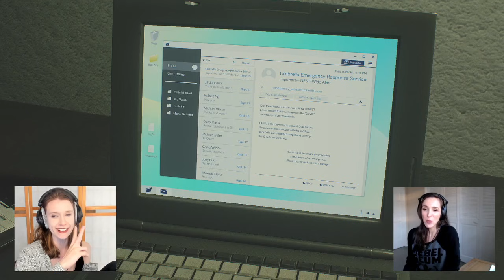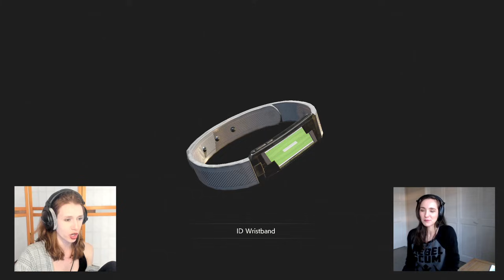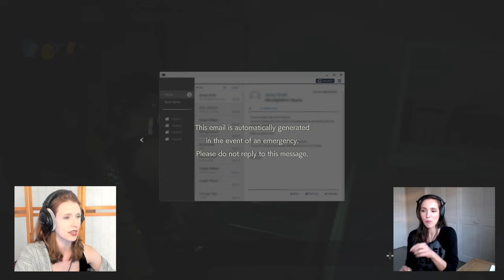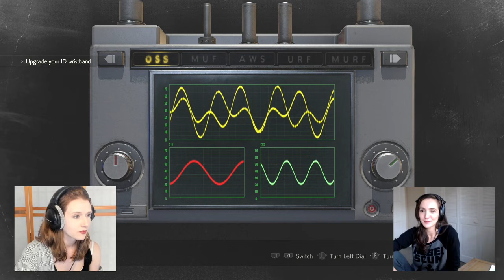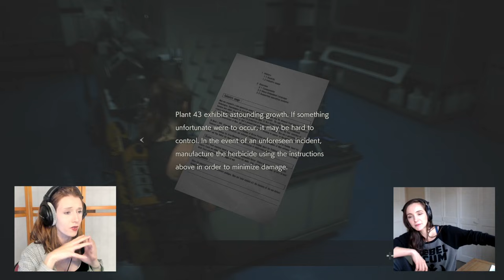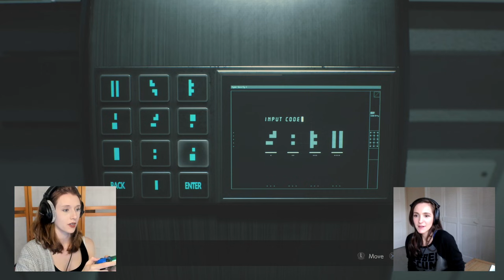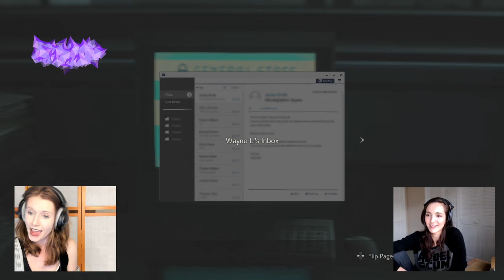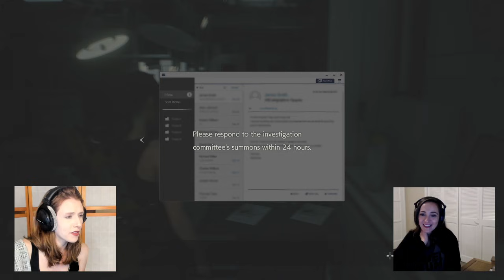Jill and Claire Actors Play Resident Evil 2 Part 7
So... we had a HECK of a start to this stream with tech issues, but then we got rollin and it was real fun... and real screamy! Cause... reasons. ALSO. definitely was not the finale... ONE MORE!!

Follow Stephanie:
Twitter.com/steph_Panisello

Twitter.com/nikileetompkins
Twitch.tv/nicoletompkins
Instagram.com/nikileetompkins